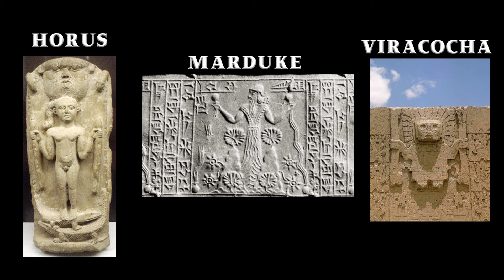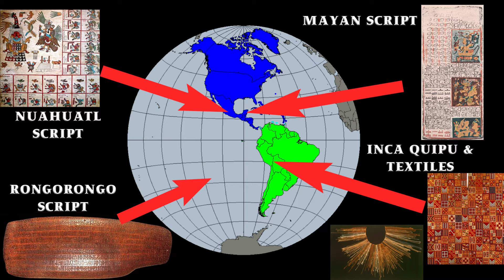Ancient Humans Traveled The Earth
⏰ 00:20 Skip The Introduction. Video version without the Introduction.
This video takes you on a journey into how ancient humans traveled the earth, with knowledge spreading gradually through time and by small groups venturing on lost voyages to spread knowledge. These early travelers left a lasting impact by sharing their culture, language, and intricate stone-working skills with new regions. Through these migrations, the foundations of civilization were laid as people exchanged ideas and technology over time and across vast distances. Watch as I uncover the traces of ancient humankind spreading their knowledge across the ancient world.

Who do you think these ancient travelers were?